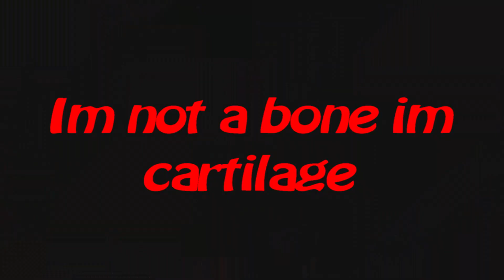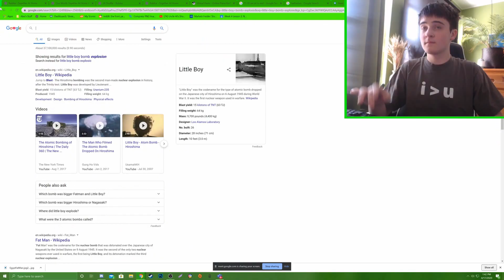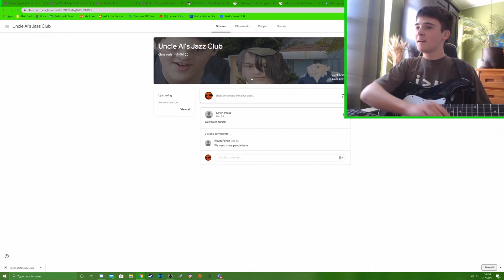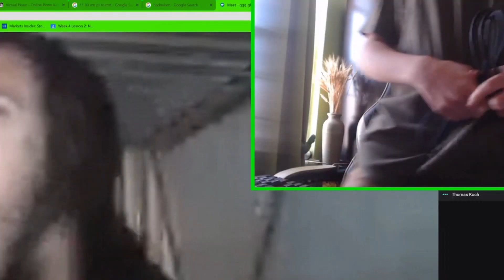Google meet party bois ball blast | Uncle Al's Trailer Park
so that was kinda gamer if you no think that bad ok loose